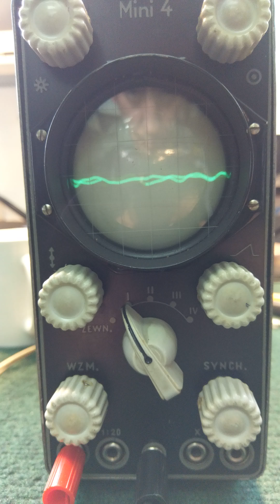Efektvol i Mini 4